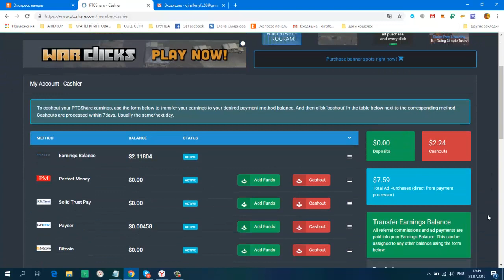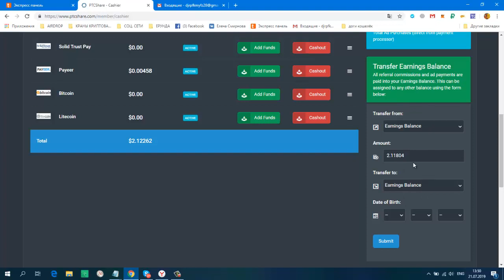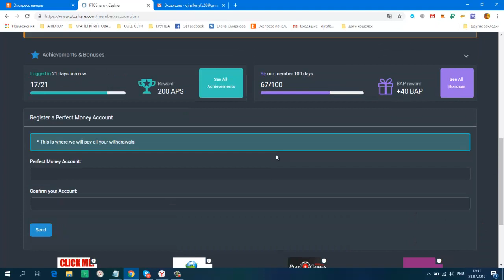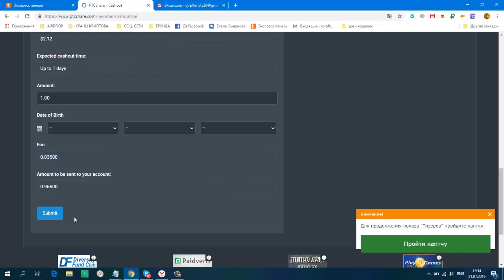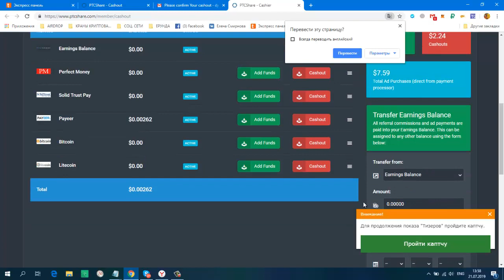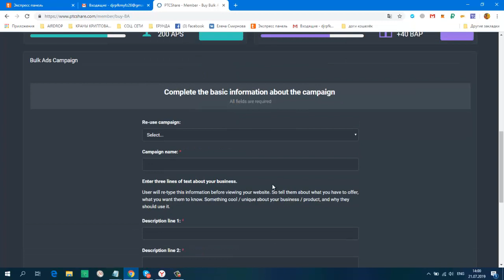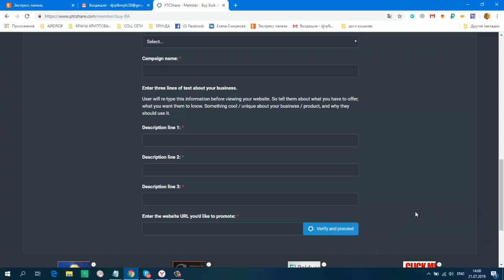Без вложений! Букс PtcShare Как выводить денежные средства мин вывод от 1 $